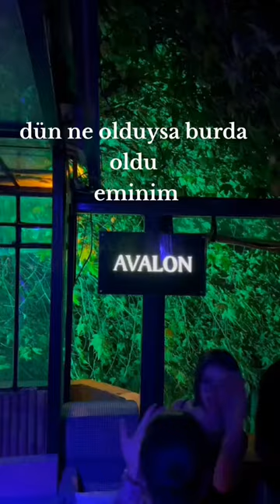Feride&Ahmet kavgası hakkında (yorumlara bak)